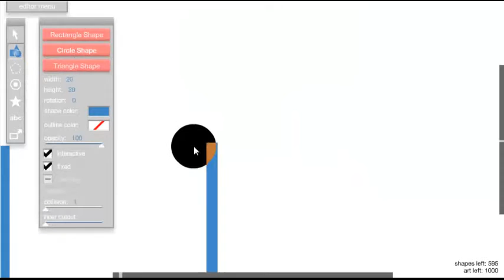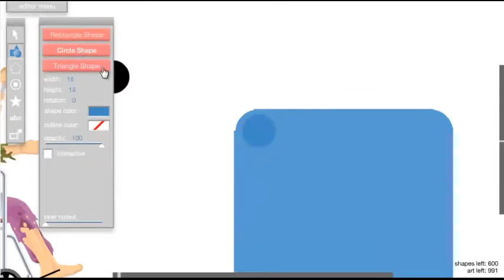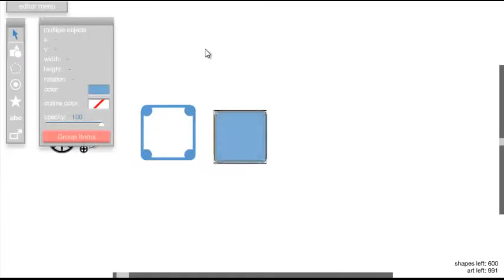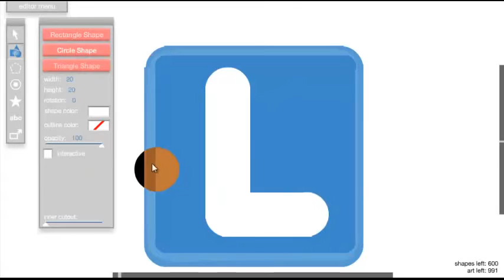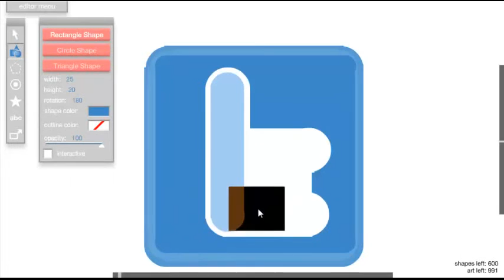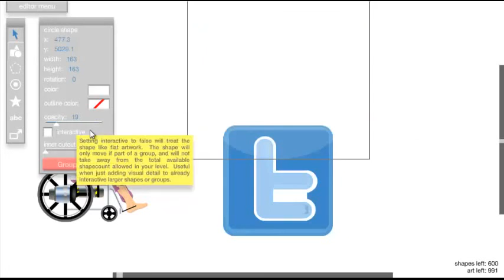Happy Wheels- Drawing EP.4!- Twitter logo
Hy guys this time drawing the Twitter logo!